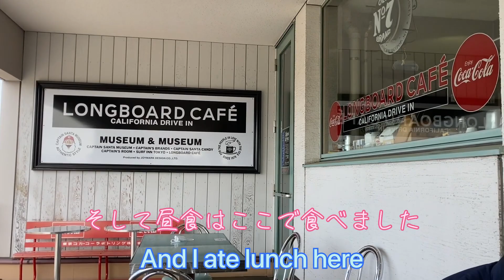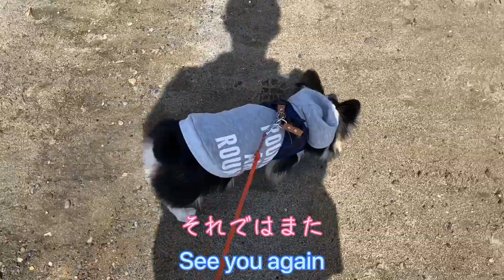【パピヨンとコーギーのミックス犬】東京都港区のお台場海浜公園に行ってきました。I went to Odaiba Marine Park in Minato-ku, Tokyo.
息子とコテツさんと一緒にお台場海浜公園に行ってきました